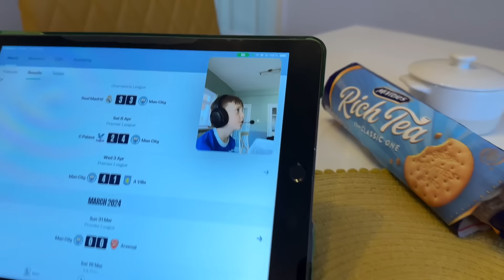রাত দুইটা সময় ইব্রাহিমের স্বাস্থ্যসম্মত খাবার!! আমার ছেলেরা সব খায় আলহামদুলিল্লাহ!!|JF DISHA VLOGS